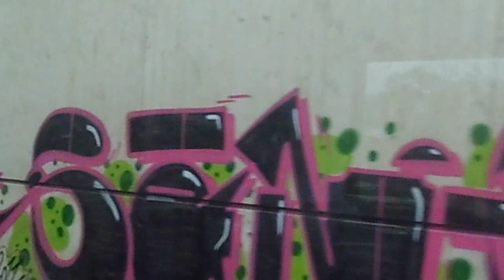478 - Trajecto de Wettter a Witten Ruhr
Viajem de comboio entre as cidades alemãs Wetter e Witten Ruhe na Alemanha.